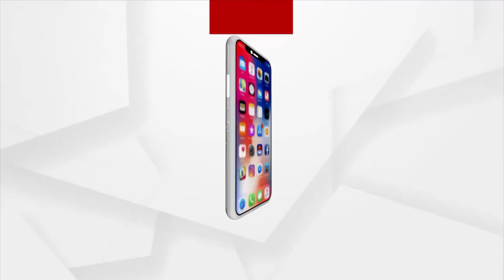TOP HEADLINES 11AM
+ ଆଜିଠୁ ଯୁକ୍ତ-୨ ନାମଲେଖା ପାଇଁ ଆବେଦନ ପ୍ରକ୍ରିୟା
+ SHGକୁ ଆତ୍ମନିର୍ଭର କରିବାକୁ ପ୍ରଧାନମନ୍ତ୍ରୀଙ୍କ ପଦକ୍ଷେପ
+ କୋଭିଡ କଟକଣା ଭିତରେ ଖୋଲିଲା ଶ୍ରୀମନ୍ଦିର
+ ଆଜି ବିଶ୍ବ ହସ୍ତୀ ଦିବସ